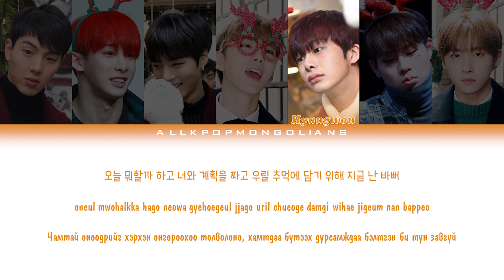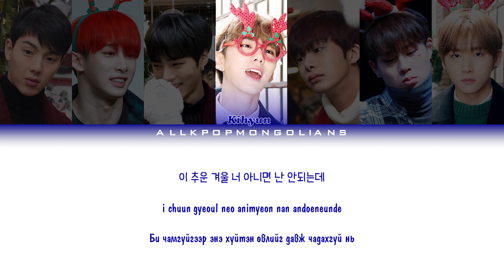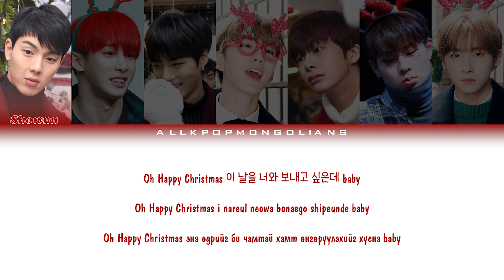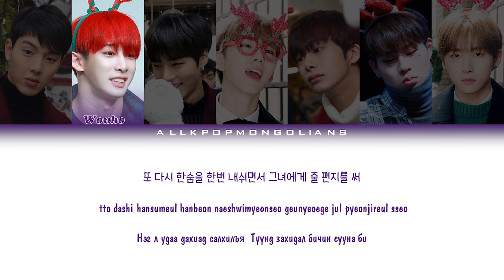[MGL COLOR CODED] 몬스타엑스(MONSTA X) - 그놈의 크리스마스 (Lonely Christmas)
TRANSLATION: NAMARI
COLOR CODED SUB: NAMARI